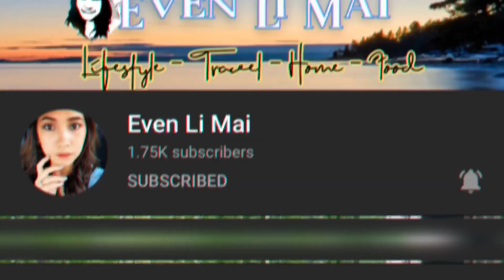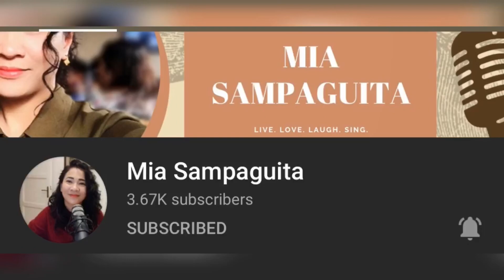Generous Superchatters Compilation ll Thank You ll Madam JOY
Simple way of saying Thank you mga generous superchatters natin, sana di kayo magsasawa sa pagsupport. :-)

My aim for this channel is to help more and more Kabayans looking for employment.  As this channel grows and becomes more successful, I want to extend a helping hand in my own little way to OFW’s who are in need.

Please don't forget to support our Superchatters as well.

Sana, wag po kayong magsasawa sa inyong pagsupport mga Lalabs.